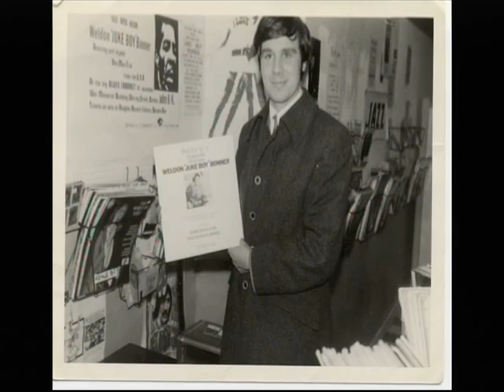Andy Kershaw interviews Terri Hooley & Billy Doherty about Good Vibrations - The One Show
A short clip shown on The One Show with Andy Kershaw interviewing the legendary Good Vibrations owner Terri Hooley.  Andy also talks to Billy Doherty of the Undertones and Brian Young of Rudi.